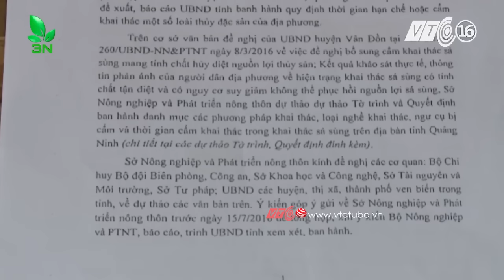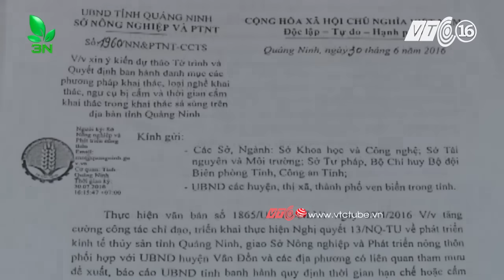Sá sùng: Di sản ‘vàng ròng’ trên đảo Quan Lạn | VTC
VTC | Sá sùng là loài thủy sinh được ví quý như 'vàng ròng' của đảo Quan Lạn, huyện Vân Đồn, Quảng Ninh khi mỗi cân sá sùng khô giá gần 1 chỉ vàng.